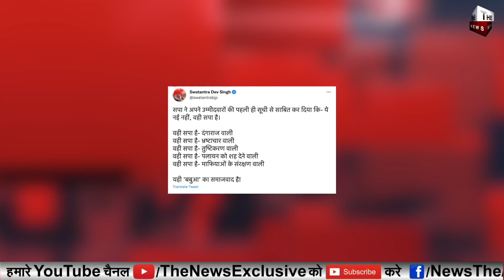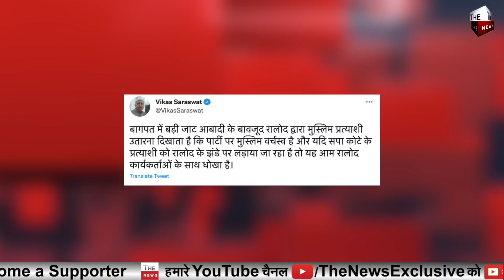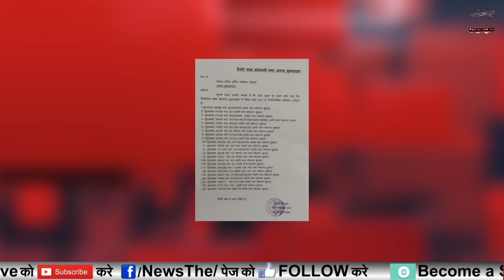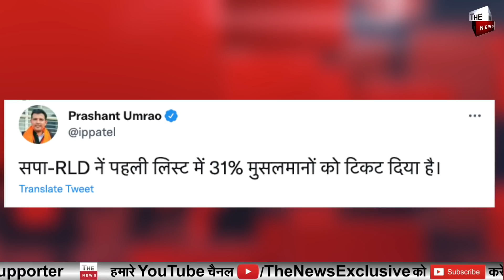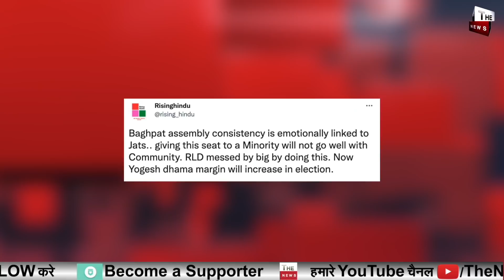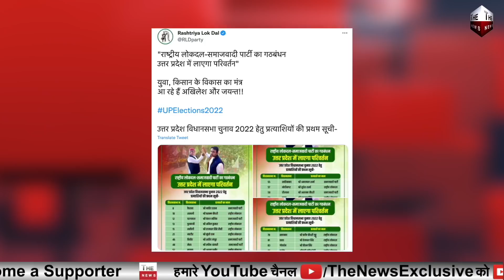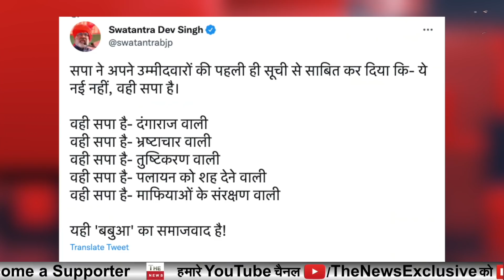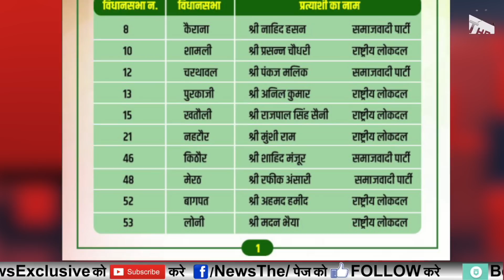Samajwadi RLD की पहली लिस्ट से ही जाटों में भारी गुस्सा पश्चिमी UP में Yogi BJP की प्रचंड जीत तय?